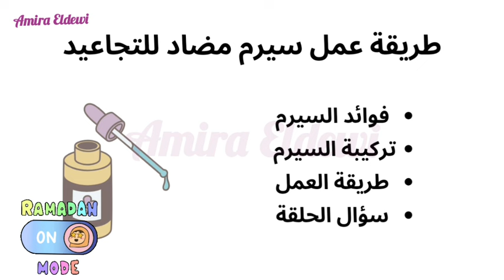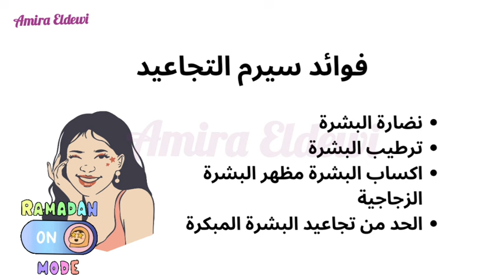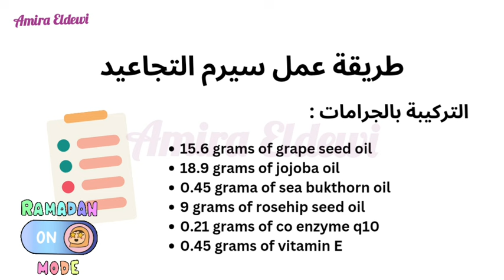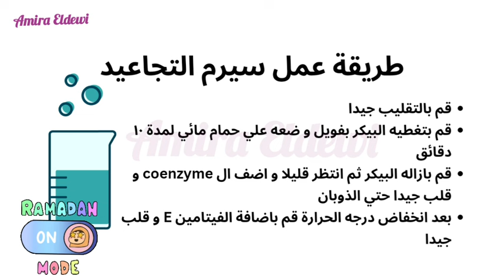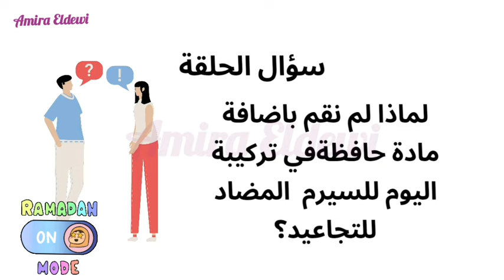أفضل سيرم طبيعي مضاد للتجاعيد و لترطيب البشرة و للنضارة 😍 | ( الحلقة الاولي من مسابقة رمضان)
أفضل سيرم طبيعي مضاد للتجاعيد و لترطيب البشرة و اكسابها نضارة  😍 | كورس تصنيع مستحضرات التجميل
سيرم البشرة المضاد للتجاعيد غني بالزيوت الطبيعية و مضادات الاكسده يعمل علي ترطيب البشرة بعمق و تحفيز الكولاجين و تاخير شيخوخه البشرة. في فيديو اليوم سيتم شرح طريقة عمل افضل سيرم لترطيب البشرة و ازالة التجاعيد.
لمعرفة تفاصيل المسابقة :
نبذة تعريفية:
انا اخصائية بشرة و مدربة معتمده من المركز الكندي العالمي عملت في عدد من شركات الادوية و مستحضرات التجميل العلاجية ، خبرة أكثر من ١٤ عاما في مجال الادوية و مستحضرات التجميل بالاضافة الي التركيبات التجميلية و التجميل الغير جراحي 😍😍
قمت بانشاء هذه القناة لمشاركتكم العديد من المعلومات الخاصة بمجال التجميل الغير جراحي و مستحضرات التجميل الهاندميد و ساقوم بنشر الكثير من المعلومات التي تضمنها عدد من كورساتي السابقة باذن الله 💐
تحذير: محتويات الفيديوهات تعليميه و لا تغني عن استشارة الطبيب كما انه غير مسموح بنقل او استخدام الفيديوهات الخاصة بي لاغراض تجارية او اعاده نشرها علي انها محتوي خاص بك، فاذا تم اعاده نشرها او استخدامها لاغراض تجارية سيعرضك للمسائله القانونيه.
و شكرا لكم علي المتابعة مع تمنياتي للجميع بالتوفيق 💐💐